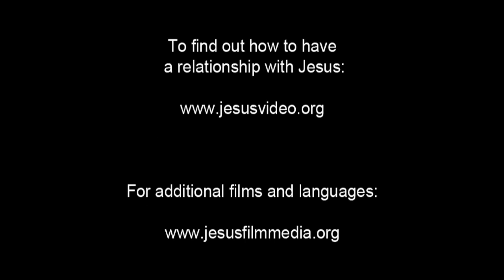JESUS, (Czech), Resurrected Jesus Appears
John and others return to the room where Jesus's followers have gathered. They come in saying that Jesus has indeed risen. John says Jesus appeared to Simon on the road. Simon talks about how they didn't recognize Jesus at first.

But when they sat down to dinner and Jesus broke the bread, they knew who He was.

Jesus stands in the room with them. He asks why they're troubled and doubtful. He holds out His hands for them to see. He encourages them to touch Him to prove to them that He's flesh and blood. They reach out and touch His hands.